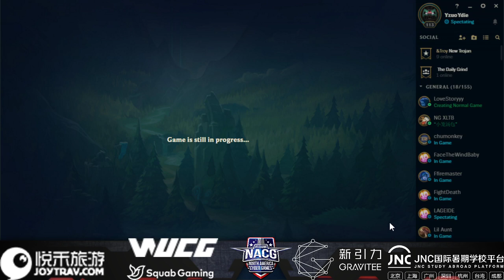第七届 北美电子竞技联赛 NACG【10.25】SC1 vs Dye Artist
直播地址：
虎牙     ►房间号: 11385573

NACG北美电竞联赛
马上加入我们的官方Discord, 你想要的快乐电竞都在这里!

感谢JNC国际暑期学校平台冠名赞助！
【读暑校申研找辅导找实习就找JNC】

感谢GTA专业留学生辅导平台！
【让学霸导师成为GPA的守护天使】

感谢悦禾旅游的大力支持！
【悦禾旅游您身边的旅行专家!订机票订旅游就找悦禾】

感谢鸽鸽电竞APP赞助本次联赛
【下载鸽鸽电竞APP，留学生小哥哥小姐姐随时陪你一起打游戏】 -- Watch live